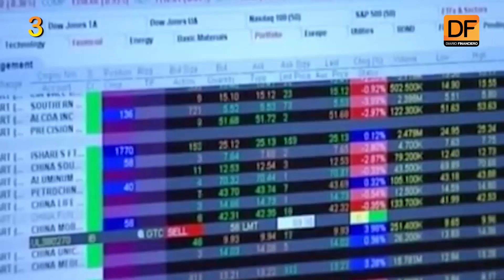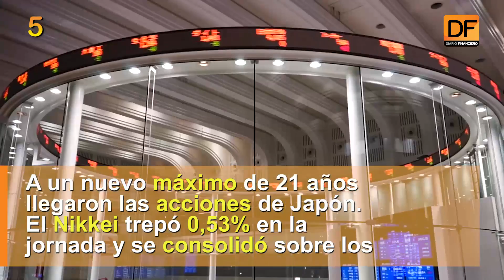El primer click: Las 5 cosas que debes saber este jueves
El nombre del nuevo presidente de la Fed, el Bitcoin imparable sobre los US$ 7 mil, y el anuncio de tasas de interés del Banco Central de Inglaterra marcarán la jornada.